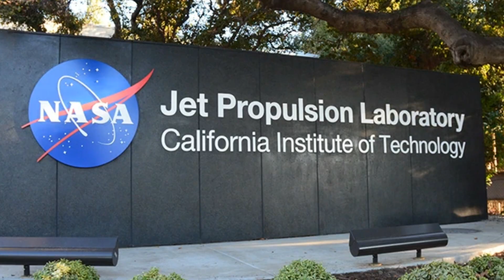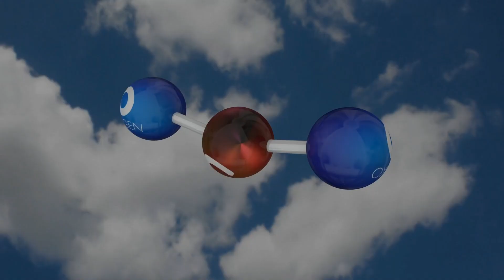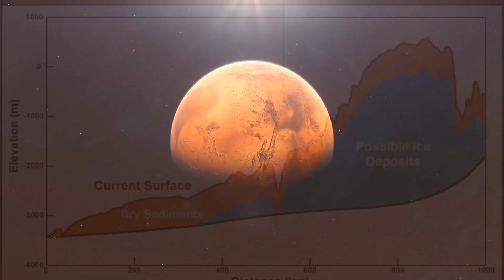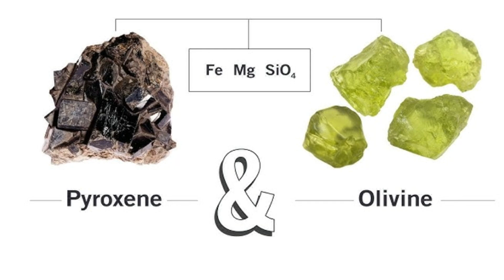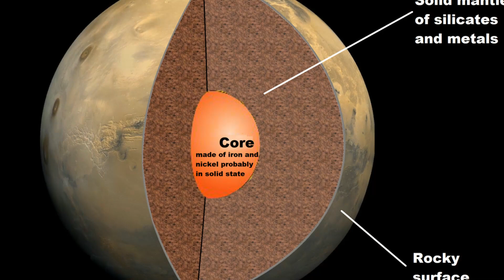The Truth About Jezero Crater: Mars’ Hidden Secrets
Dive into the enigma of Mars, the Red Planet, a world that has fascinated humanity for centuries. In this video, you’ll discover the secrets of Jezero Crater, the site of the Perseverance Rover’s landing and exploration. You’ll learn why this ancient impact crater is so important for understanding Mars’ past and its potential for past microbial life. You’ll also see the amazing findings of the Mars Express Orbiter, which revealed massive water ice reserves beneath Mars’ equator. Join us on a journey through space to understand why these discoveries might change everything we know about the possibility of life beyond Earth.
Video Content:
The Jezero Crater Enigma: How Perseverance Rover revealed the true significance of this ancient impact site on Mars.
Mission Overview: The objectives and technologies of the Perseverance Rover, including a ground-penetrating radar that unearthed Mars’ ancient lake beds and river deltas.
Scientific Breakthroughs: The implications of Perseverance’s discoveries, from sediment layers indicating a once watery world to potential habitats for ancient microbial life.
Mars Express Orbiter’s Findings: The discovery of massive water ice reserves beneath Mars’ equator, suggesting a drastically different Martian climate in the past.
The Quest for Ancient Life: The possibility that Mars could have supported life and what future missions might reveal about our place in the universe.
Fascinating Mars Facts: Mars’ weather patterns, seasons, polar ice caps, and how it compares to Earth, highlighting why Mars is a primary target in the search for extraterrestrial life.
Conclusion: The journey of the Perseverance Rover on Mars opens new chapters in our understanding of the Red Planet. With each discovery, we inch closer to answering the age-old question: Are we alone in the universe? The evidence points to a complex past, and the future of space exploration promises even more thrilling revelations.